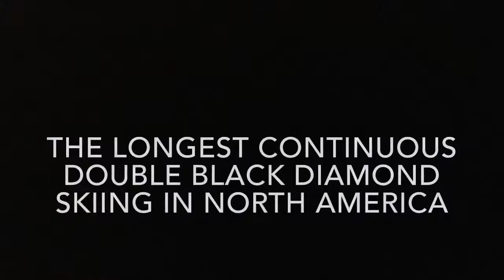Resfeber Teaser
Nick Perronteau and Jackson Johns ski the North Face of Alyeska, AK.